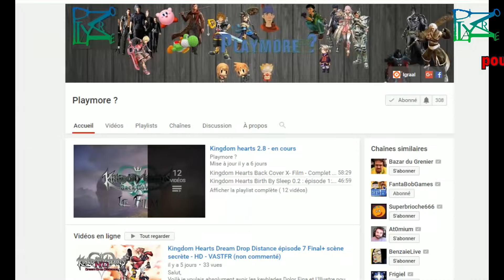Super Mario Odyssey - Astuces : toutes les lunes et monnaies du Pays des chapeaux (Non commenté)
Salut,
Dans cette vidéo je montre l'emplacement et l'obtention pas à pas des lunes ( 31 /31) et pièces violettes (50 /50 )du pays du chapeaux
---Liste des Lunes :
00:00 0:41  - 01 - SAUT DE GRENOUILLE DANS LE SMOG
02:16  -02 - SAUT DE GRENOUILLE SUR LE VAISSEAU
03:36  -03 - PAYS DES CHAPEAUX : ATHLÉTIC-TAC 1
05:16  -04 - BONSOIR, CAPTAINE TOAD !
06:19  -05 - AFFAIRE EN OR À HAUT-DE-BOURG
06:45  -06 - EN ÉVITANT LES VAGUES EMPOISONNÉES
07:52  -07 - TRAVERSÉE DES VAGUES EMPOISONNÉES
09:17  -08 - ESCALADE DU MUR AUX COULISSES
10:25  -09 - DANS UN TROU DU MUR AUX COULISSES
11:28  -10 - EN FOUILLANT LA MARE AUX GRENOUILLES
12:27  -11 - LA CACHE DE LA MARE AUX GRENOUILLES
14:08  -12  -TRÉSOR OUBLIÉ
16:07  -13 - UN TAXI VOLANT SUR HAUT-DE-BOURG
17:08  -14 - UN CHAPIFORME TRÈS COURAGEUX !
17:56  -15 - PAYS DES CHAPEAUX (STANDARD)
19:50  -16 - PEACH AU PAYS DES CHAPEAUX
20:25  -17 - AVEC L'INDICE DU PAYS DES CHAPEAUX

21:18  -18 - AU PIED DU PONT BINOCLES
21:57  -19 - SUR LE PANNEAU TÊTE DE MORT
22:28  -20 - SOUS LE BORD DU GRAND CHAPEAU
23:08  -21 - EN VOLANT JUSQU'AUX CONFINS DU SMOG
24:09  -22 - EN FAISANT TOURNER LE CHAPEAU D'OR
25:00  -23 - SUR UNE ÉPAVE DANS LE SMOG
26:20  -24 - SUR LA PLATE-FORME COUVERTE DE SMOG
27:40  -25 - VOLATILE EN VADROUILLE DANS LE SMOG
28:22  -26 - LAPICHOU SUR LES COLLINES
28:55  -27 - COURSE AUX NOTES DANS LE SMOG
29:45  -28 - PAYS DES CHAPEAUX : ATHLÉTIC-TAC 2
30:37  -29 - PAYS DES CHAPEAUX (EXPERT)
32:24  -30 - QUAND ÇA ROULE, ÇA ROULE
32:39  -31 - EN BOULE ET EN FINESSE

Musique de ma conception : Stressfull et Menace
Made in youtube : friction look, London Bayou, cielo

Artiste : __url_artiste__